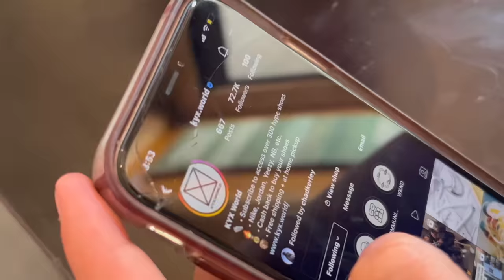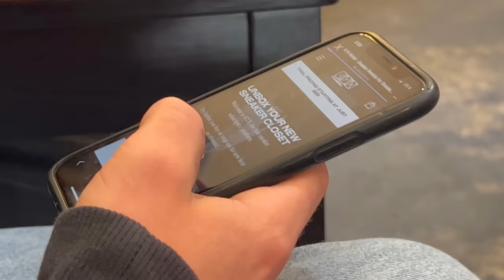WOODWARD WEST - ep 1